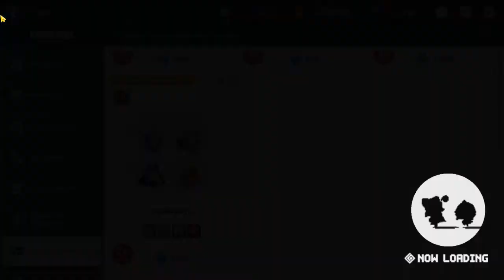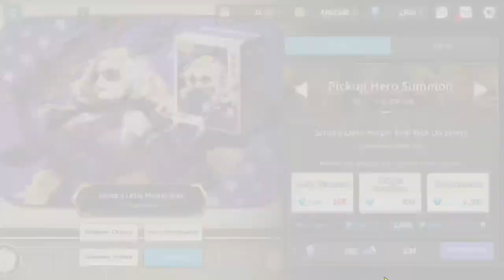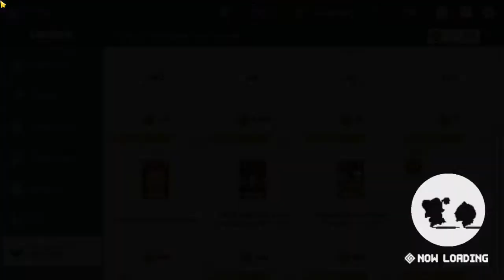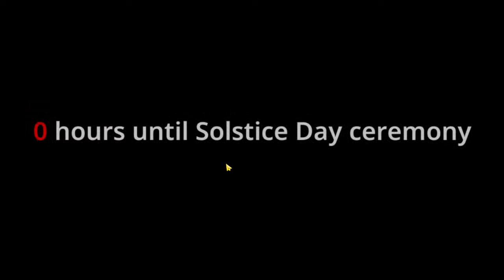GUARDIAN TALES #32: For PRISCILLA, We must stop what Claude's doin to the DEMONSHIRE... Or is it?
My very next Guardian Tales Live!